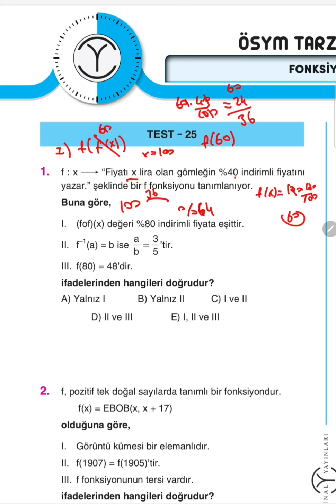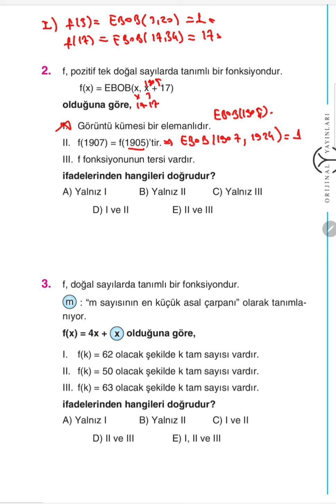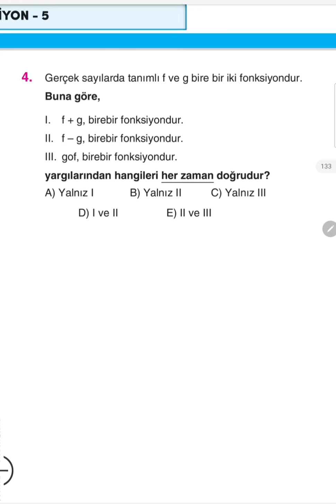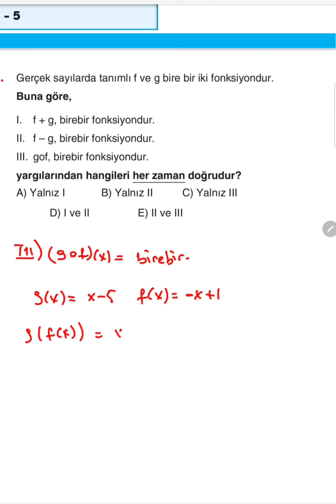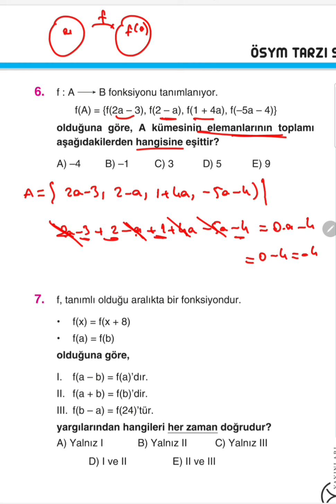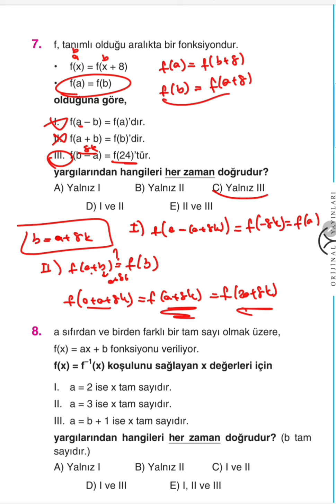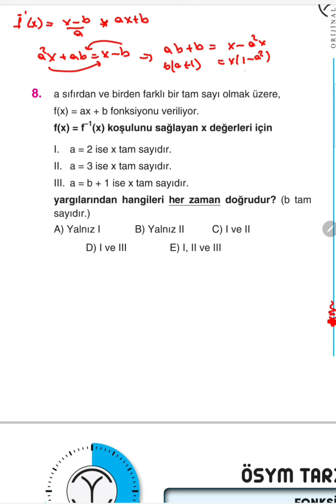10.SINIF SORU BANKASI ( FONKSİYONLAR TEST - 25 )